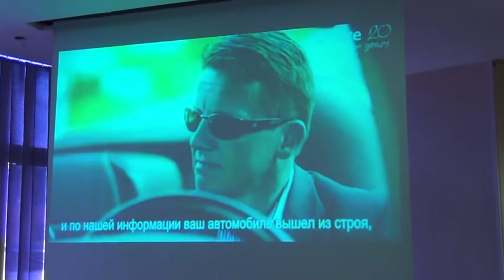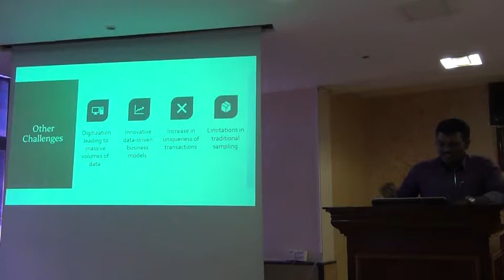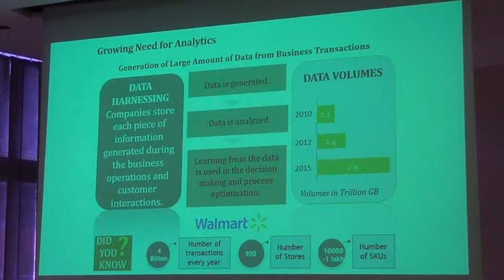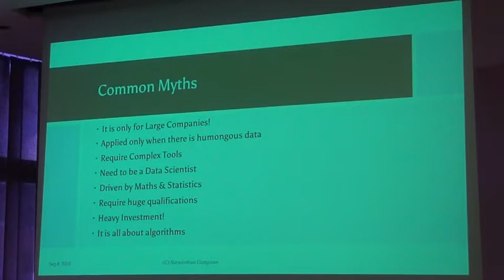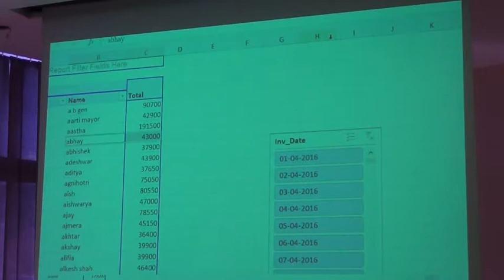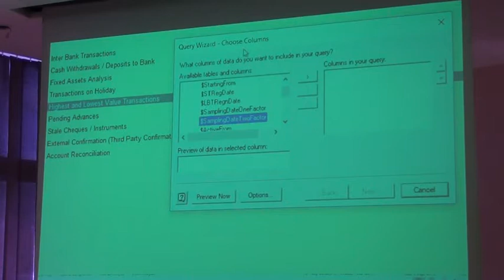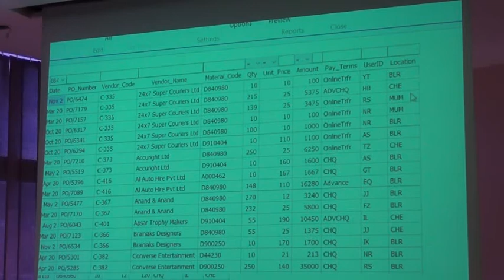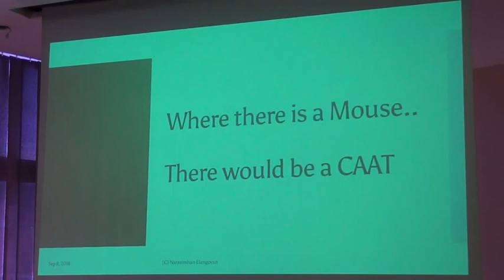Auditing Compliance and Controls in an Automated World: How Analytics is a Big Differentiator?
on 8.9.2018 by CA. E. Narasimhan